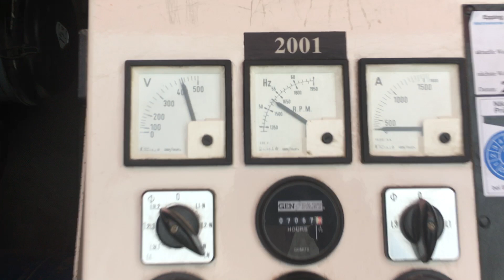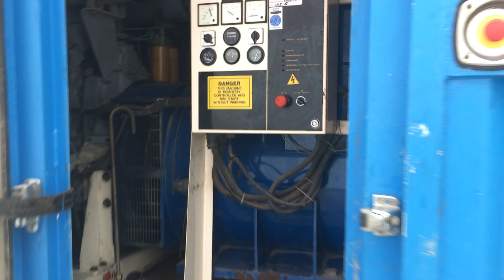DPX Power : FG WILSON P880 - 880 kVA Generator - DPX-10918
New & USed Generator